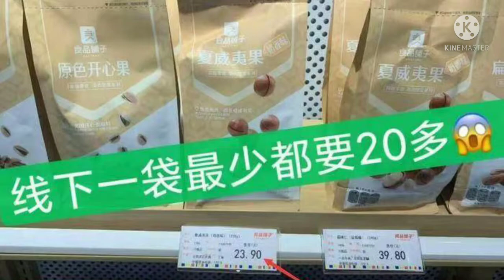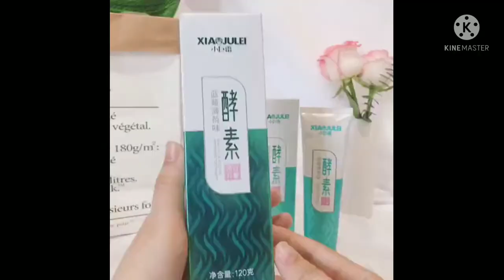Daily effective Personal Products